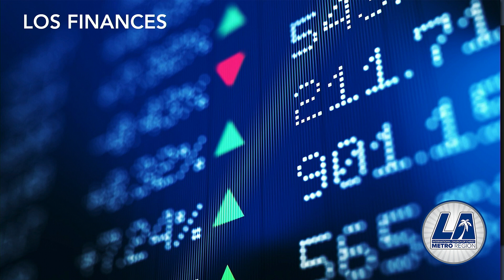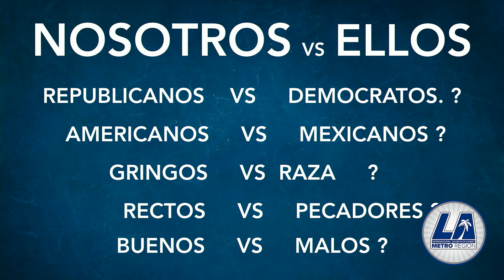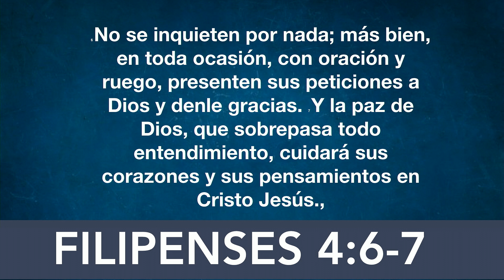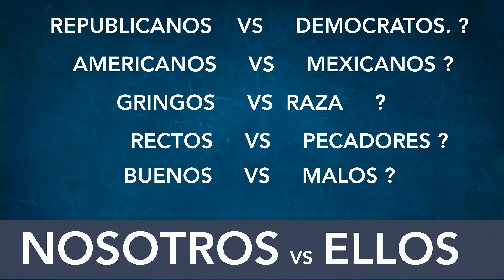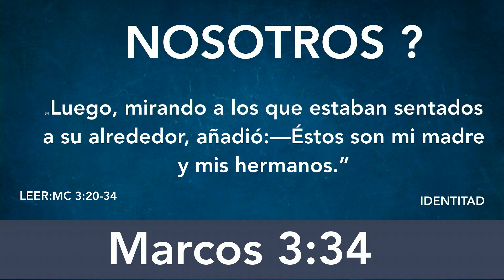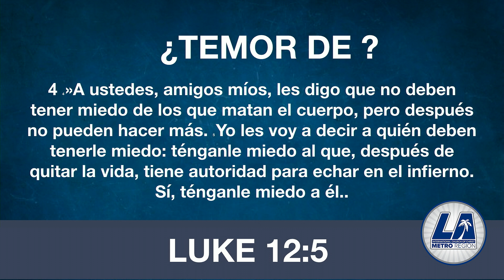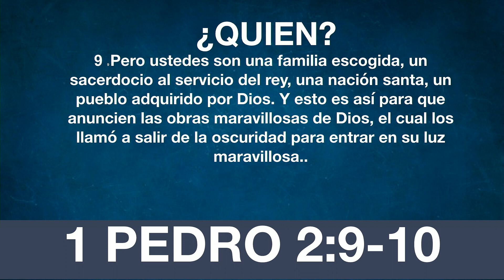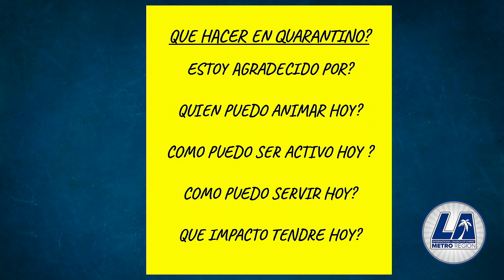ICOC - Menos Temor Mas Amor: Robert Carrillo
La región de Metro Los Angeles es miembro de la ICOC (Iglesia de Cristo Internacional).

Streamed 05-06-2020